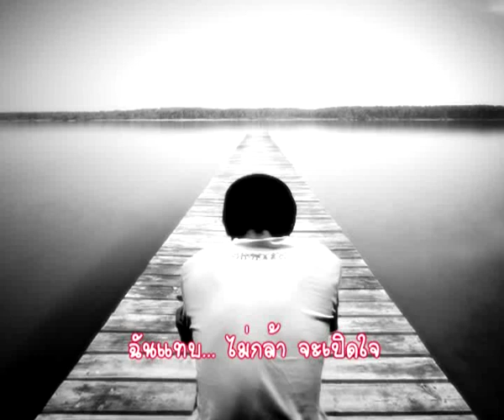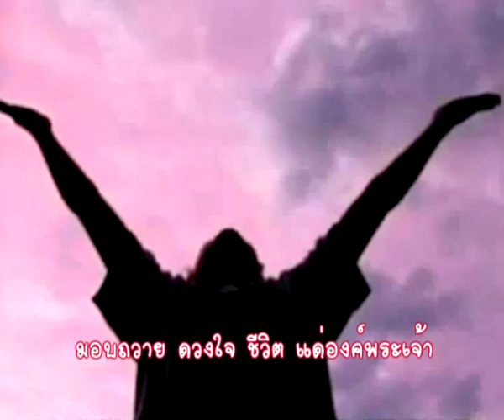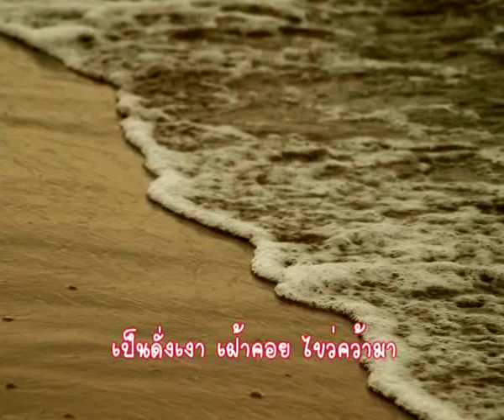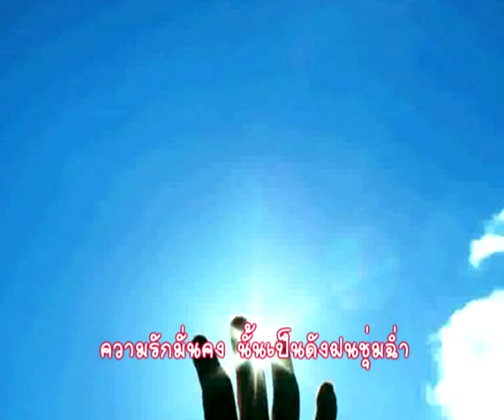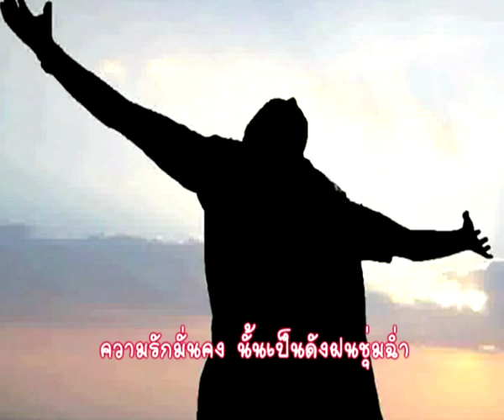เพลง รักเติมเต็มใจ (ai shi bu bao liu) | เก่ง ปรอ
เพลง รักเติมเต็มใจ

เนื้อร้อง : อิทธิชัย เจริญชัยนิรันดร์ (โอ๋ ทาโร่)
ทำนอง : ai shi bu bao liu
เรียบเรียง/ เปียโน : กวิน วรรธนะฉริยา (เก่ง)
ร้องนำ : วิไลวรรณ ประทุมวงศ์ (ปรอ)

  D                                      F#m
ความรักเติมเต็มใจ ในโลกเปลี่ยวเหงา

Bm                                        A
เป็นดั่งเงา เฝ้าคอย ไขว่คว้ามา

G                  A                   F#m       Bm
ยิ่งตาม ยิ่งไกล หัวใจ มันเจ็บและชา

G                                       A
ฉันแทบ ไม่กล้า จะเปิดใจ

D                                         F#m
ความรักพระเยซู คงอยู่เสมอ

Bm                                    A
แม้ในยามที่เธอ ไม่เห็นใคร

เป็นแหล่งพักพิง รักจริงที่อยู่ใกล้เรา

G                                                            A
ความรักแท้ ที่ให้เปล่า เกินกล่าวถ้อยคำ

*พระองค์ยอม ทนทุกข์ระทม และตายเพื่อเรา

มอบความรัก พระคุณ ที่สูงเกินความเข้าใจ

ชีวิตพระองค์ นั้นเป็นค่าไถ่ ล้ำค่า

                  G                                                   A
ความตาย หนทาง หรือเวลา ไม่อาจพรากไป

ต่อจากนี้ ชีวิตทุกวัน ข้าขอเดินตาม

มอบถวาย ดวงใจ ชีวิต แด่องค์พระเจ้า

ความรักมั่นคง นั้นเป็นดั่งฝนชุ่มฉ่ำ

เป็นสุขล้ำ เมื่อได้สรรเสริญ พระองค์

ซ้ำทั้งเพลง 1 รอบ

(ซ้ำ * )